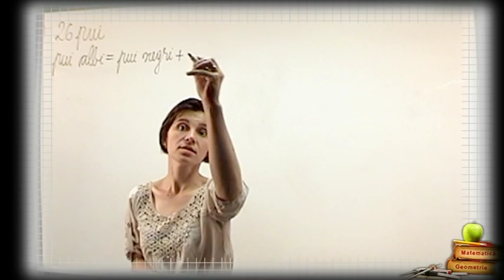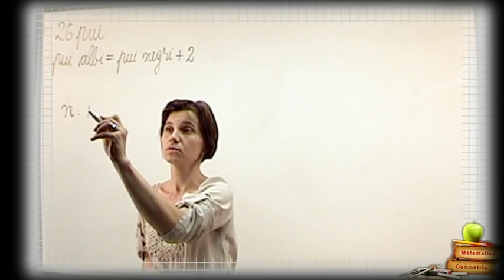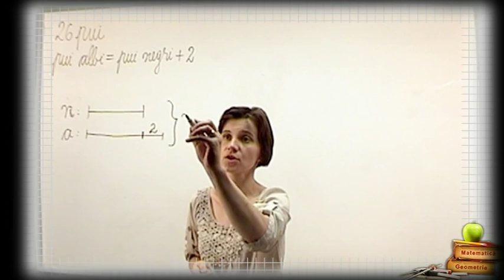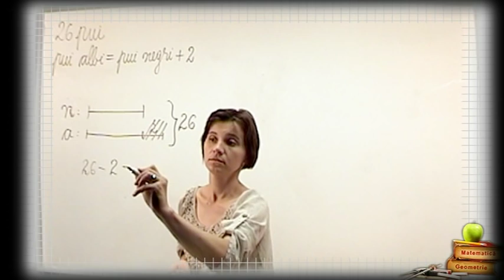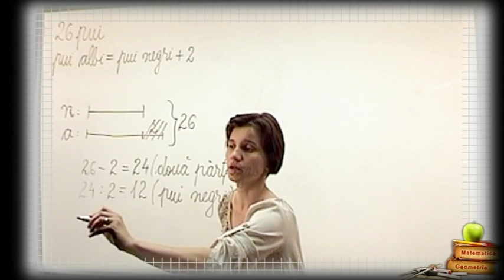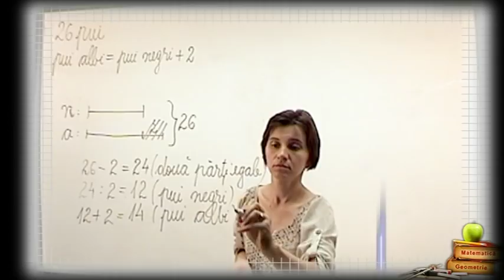Metoda Figurativa Problema de suma si diferenta rezolvare prin segmente Clasa 3